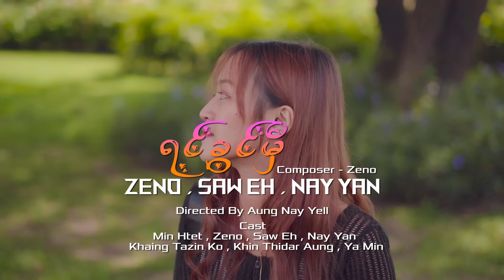နွေးနွေးထွေးထွေးနဲ့ ရင်ခွင်ကမ္ဘာထဲမှာ အေးအေးဆေးဆေးနဲ့ နင်ဝင်လာခဲ့ပါ - Zeno, Saw eh , Nay yan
Title - ရင်ခွင် ကမ္ဘာ( Official music video)
Artist - ZeNo / Saw Eh / Nay Yan
Composer - Zeno
Cast - Min Htet /ZeNo / Saw Eh / Nay Yan
Mixing - MH Record
Studio - MH Record
Shooting Manager - Aung Kyaw
MUA - Aung Kyaw
Director - Aung Nay Yell
1.I Can't Believe - Single [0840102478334]
6.Tha Ti Ya Pay Pr (Feat.Hein Htut) - Single [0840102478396]
7.Tha Won Ma To Pr Nak (Feat. Ka Kyoe, A Quse) - Single [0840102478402]